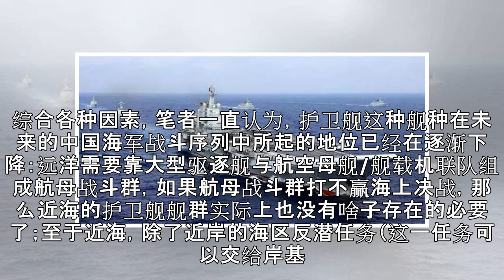为什么至今没有054B的消息？中国护卫舰将向何处发展？